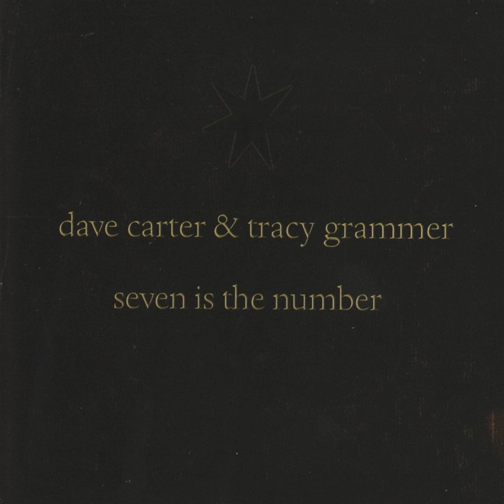Seven Is the Number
Seven Is the Number · Dave Carter · Tracy Grammer · Dave Carter & Tracy Grammer